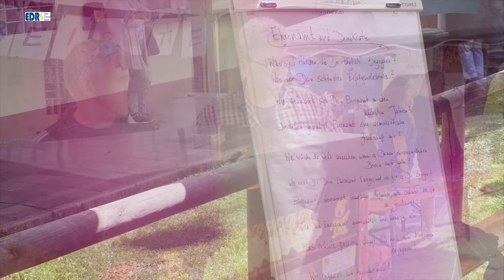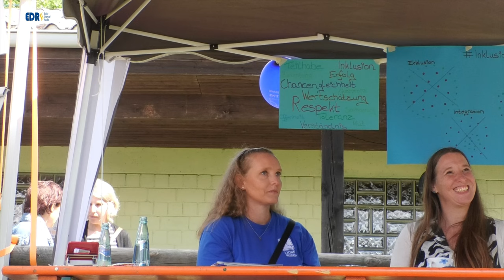Impressionen vom ersten Demokratiefest in Rhadern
Erstes Demokratiefest in Lichtenfels-Rhadern mit einem vielseitigen Programm. Gäste waren neben Bürgermeister Henning Scheele, die Landtagsvizepräsidentin Dr. Daniela Sommer und Regierungspräsident Mark Weinmeister.